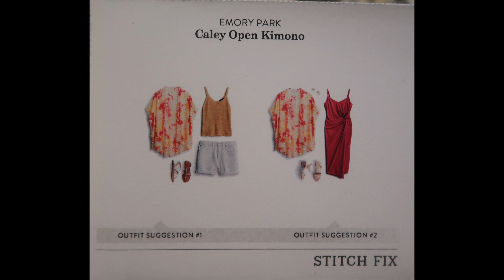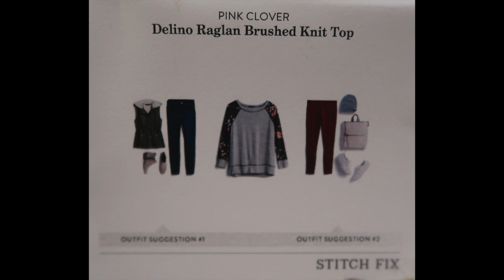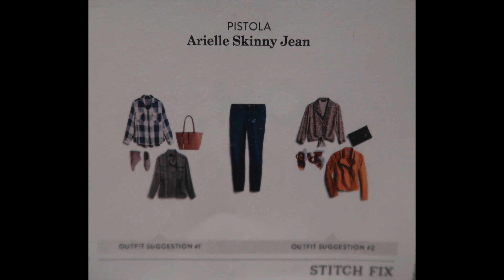APRIL 2020 Stitch Fix Unboxing, Try-on & DRINK! Featuring a special message from CarYn!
Finally! My April Stitch Fix Box was delayed, but we still got it in April! Yay!

And a special thanks for my Stitch Fix stylist Caryn for watching my videos and sending a special note this month!!

How STITCH FIX WORKS: You pay $20 up front to your stylist. They send you 5 items to try on at home. Keep what you like, send back what you don’t. You can get deliveries bi-weekly, monthly, every other month, and you can delay a shipment or two if you need to. Buy one item and your $20 styling fee comes off. Cancel any time. They also offer Men’s fashion and kid’s fashion!